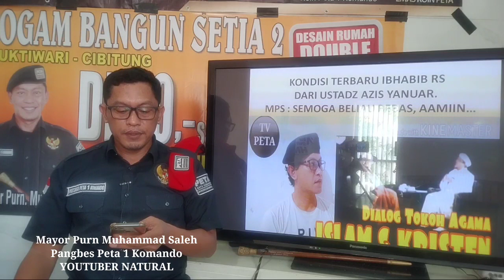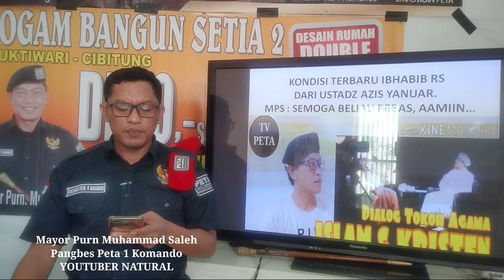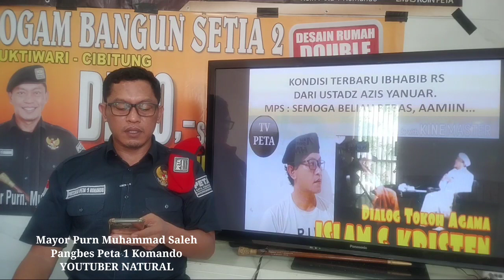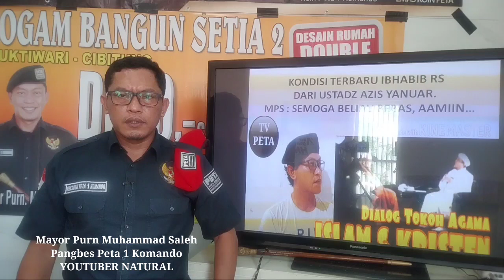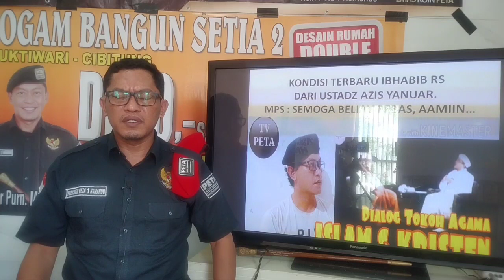Kabar Terbaru terkait IBHABIB RS di Rutan Bareskrim polri .MPS : Semoga beliau Bebas.Aamiin ya Allah